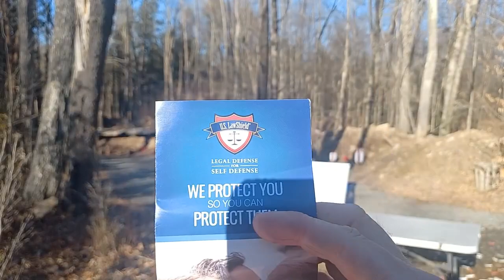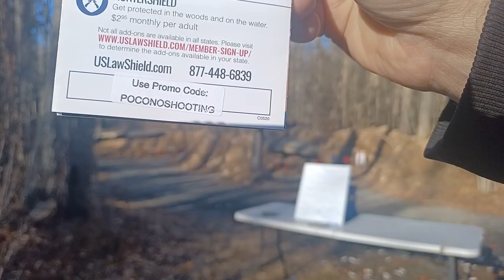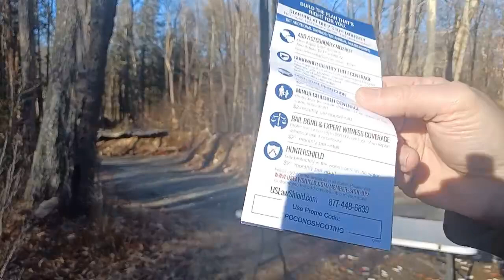What to do Immediately After a Self-defense Incident - concealed carry training NY NJ PA